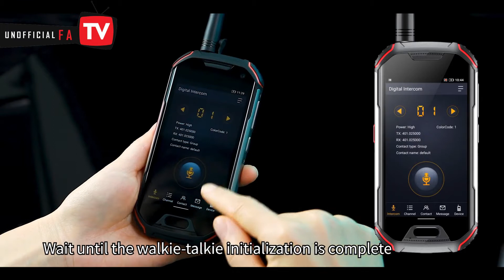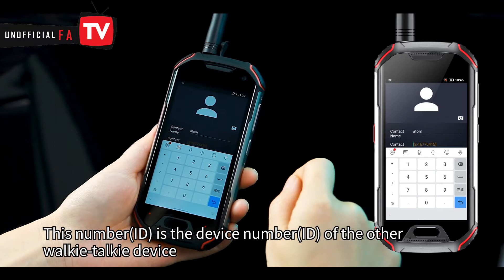Atom XL Mobile Review 2021 Technology Reviews Latest Mobile reviews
ہمارے فیس بک , انسٹاگرام ,کے پیج کو فالو کرنے کے لیئے نیچے دیئے گئے لنکس پر کلک کرے.

♦⭕Welcome To Unofficial FATV ⭕♦
Yahan ap ko Entertainment | Emotional |Motivational Stories Daikhny ko milen gien
♦We have 40 plus Anchor/Host For Our Web Channel
♦please keep Visit amd support Us
Hi everyone if you have any video which could be interested to upload on our channel then send us this video or images and we will pay you cash. The video can be CCTV, Dash came, Friends gathering, Information, knowledge about something and much more.